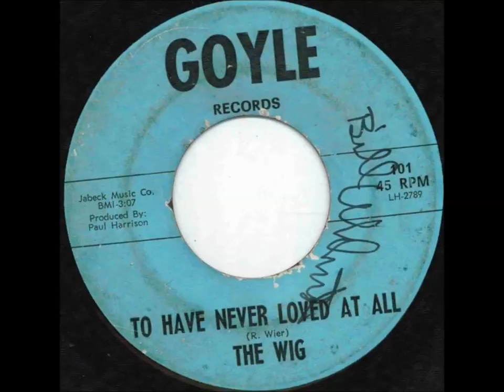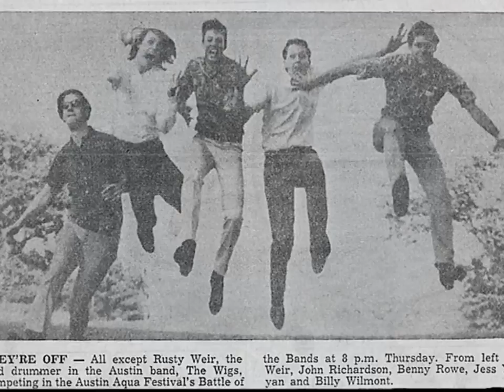The Wig - To Have Never Loved At All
Label: Goyle Records (101)
Drive It Home / To Have Never Loved at All (written by R. Wier)

Members:
Rusty Wier (drums, vocals)
Benny Rowe (lead guitar)
John Richardson (guitar)
Jess Yaryan (bass)
Bill Wilmot (keyboards)